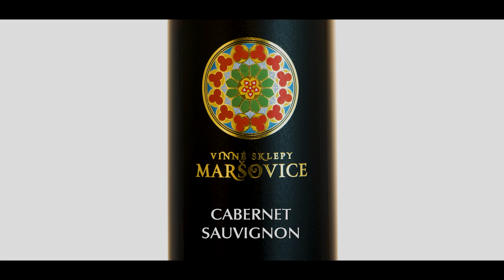Rodinné vinařství na Jižní Moravě | Vinné sklepy Maršovice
Jak to vypadá v rodinném vinařství, které ekologicky hospodaří na vlastních vinicích na jižní Moravě a vyrábí špičková přívlastková vína tradičními postupy? Jak probíhá sezóna v takovém prostředí z pohledu vinaře? O tom všem vám poví Eduard a Ondřej Novotní z Vinných sklepů Maršovice.

► KAPITOLY
00:00 O vinařství Vinné sklepy Maršovice
00:54 Na co se zaměřujeme?
02:35 Víno a cukroví?
03:13 Sezónní proces